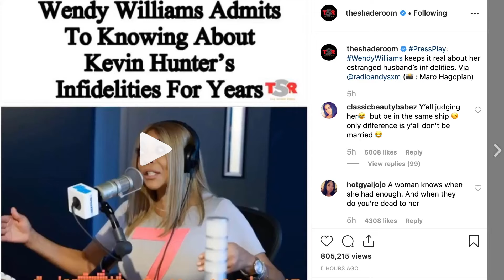Wendy Williams says she knew Kevin been cheating on her for years but stayed for LIL' Kevin